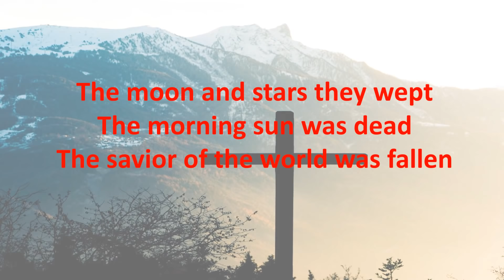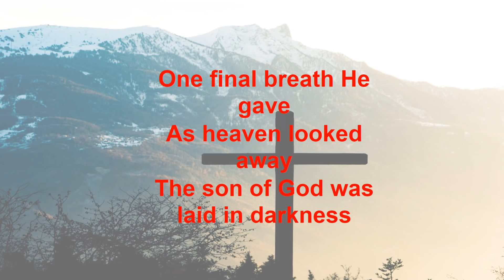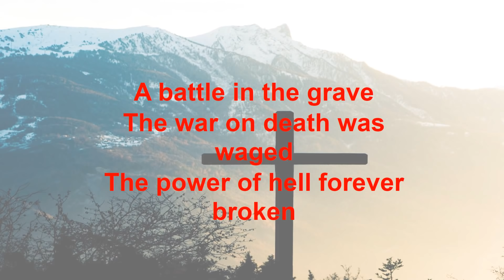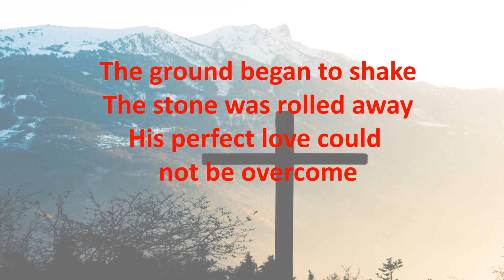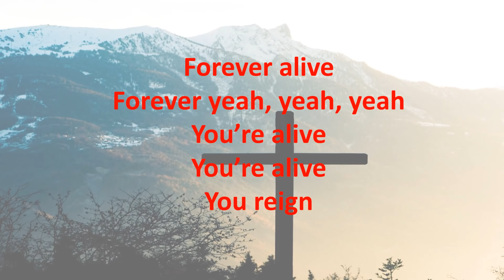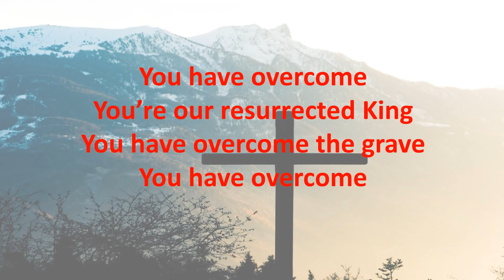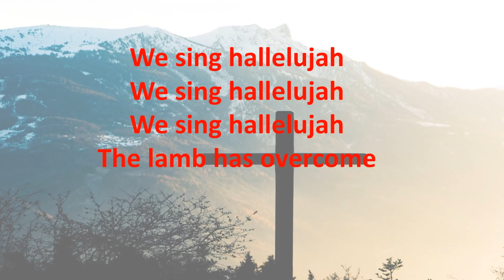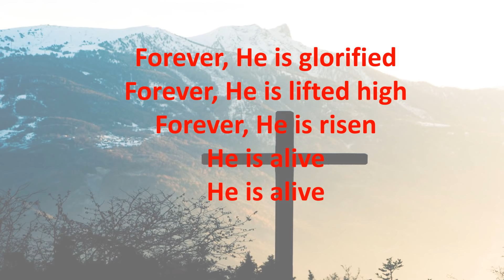Forever by Kari Jobe - Lyric Video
Song
Forever
Artist
Kari Jobe
Album
Forever
UMG (on behalf of Sparrow (SPR)); LatinAutor - UMPG, UMPI, Adorando Brazil, LatinAutor - SonyATV, Polaris Hub AB, ASCAP, BMI - Broadcast Music Inc., LatinAutorPerf, Capitol CMG Publishing, Bethel Music (Publishing), CAIOS Co Ltd, and 19 Music Rights Societies